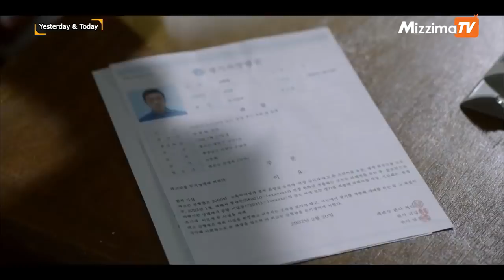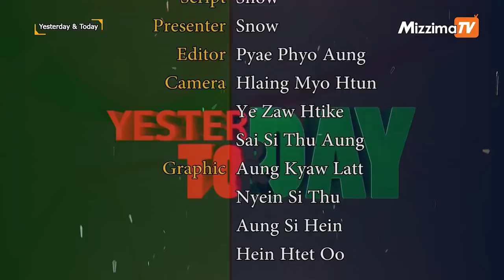Yesterday & Today (ေမလ ၁၄ ရက္၊ ၂၀၁၉)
Mizzima TV Channel မွာ မေန႔က ဘာေတြ ထုတ္လႊင့္ခဲ့လဲ ဒီေန႔မွာ ဘာေတြ ထုတ္လႊင့္သြားမလဲဆိုတာကို ေျပာျပထားတာမို႔ ဒီေန႔ ဘယ္လို စိတ္ဝင္စားစရာ အစီစဥ္ေကာင္းေလးေတြ ပါလဲဆိုတာ ၾကည့္လုိက္ရေအာင္ေနာ္